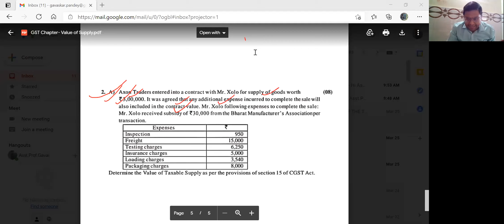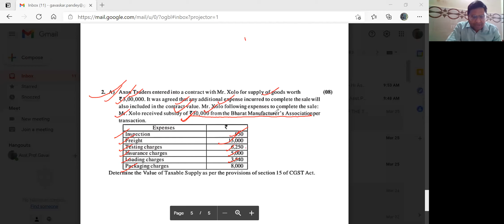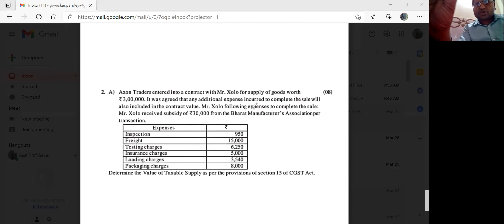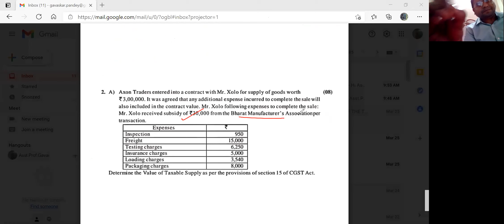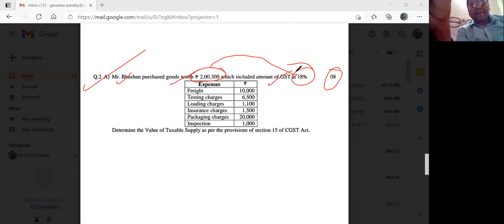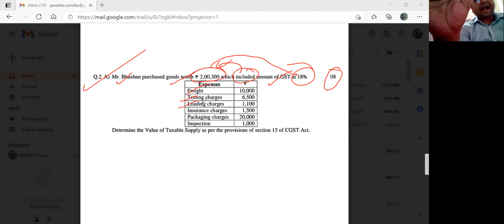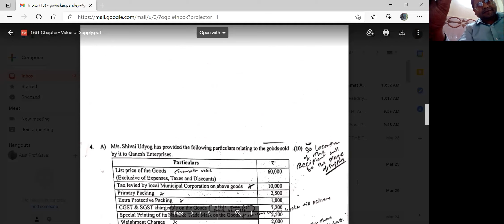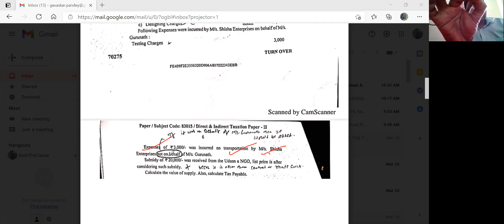GST - Value of Supply Practical (Section 15 of CGST Act, 2017)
Supply made to      Supply made to    Supply where Price     Supply is a Notified
 Unrelated Person       Related Person    is not the    Supply
Where Price is the       Sole Consideration        u/s 15(4) & 15(5)
Sole Consideration
     Value to be determined under chapter IV:-
     Determination of Value of Supply of CGST Rules.